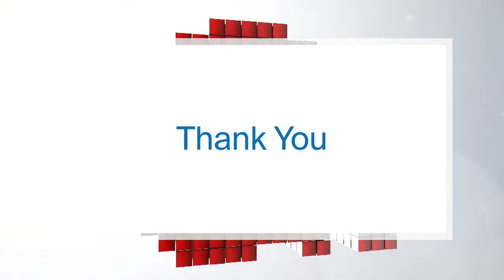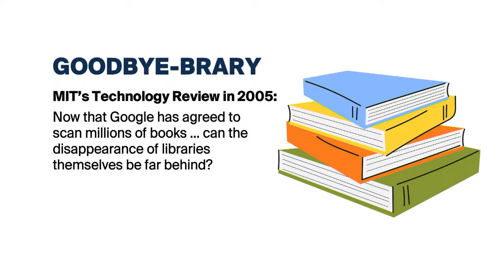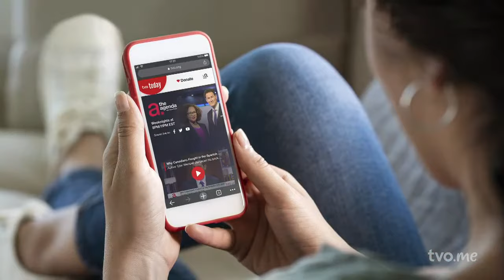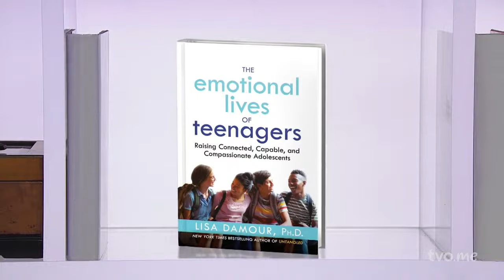Support for the Community, Support for Teens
For decades, the demise of the library seemed imminent. But from makerspaces to outreach programs, the library has evolved into a community hub. Is the library now more relevant than ever? And, clinical psychologist and author Lisa Damour on the emotional lives of teenagers, and what adults can do to help.